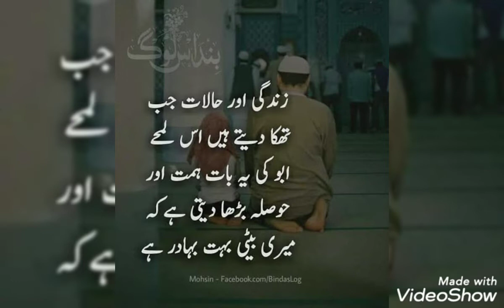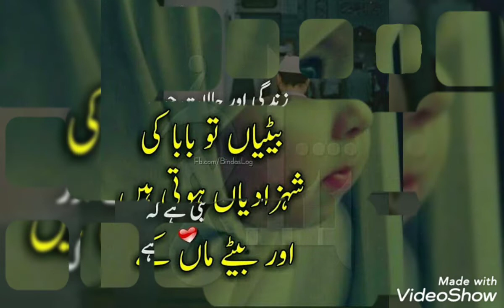true lines about Life/true lines about love 💕/true lines status/true lines for whatsapp status